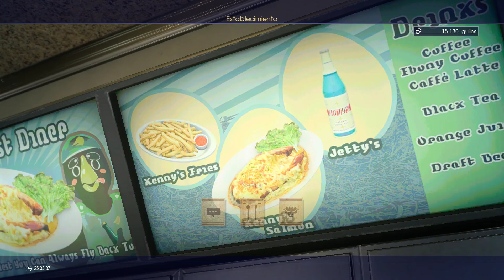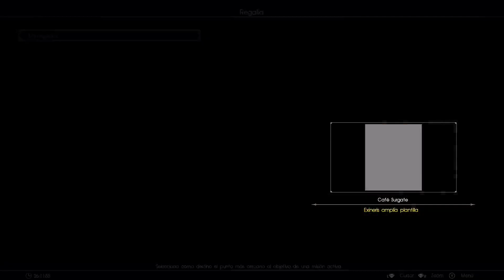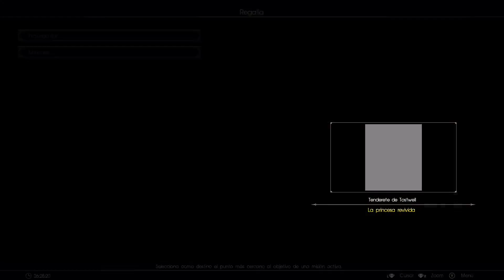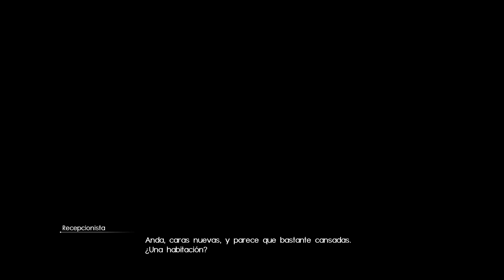FINAL FANTASY XV ⬗ 22/32 ⬖ Walkthrough Gameplay Complete History No commentary Spanish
Gameplay of game FINAL FANTASY XV. Language Spanish, no commentary only game.